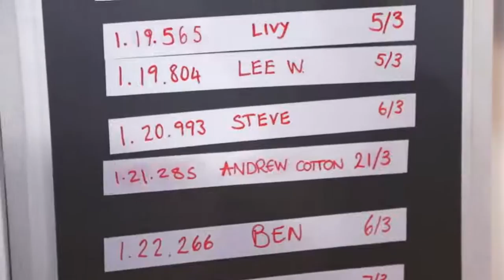Mercedes-Benz South West Presents MBSW Pop Up With Andrew Cotton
Watch Andrew Cotton, ambassador for Mercedes-Benz of Plymouth, being interviewed at their Pop Up Shop in Drakes Circus Plymouth on Saturday 21st March 2015.